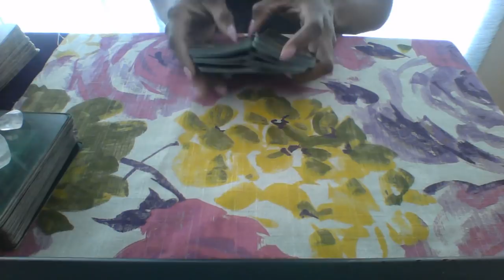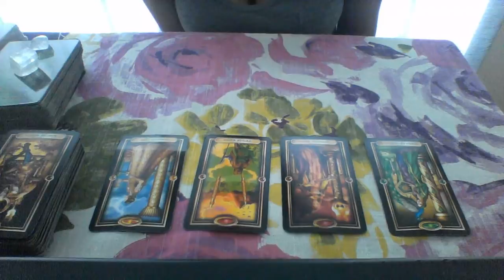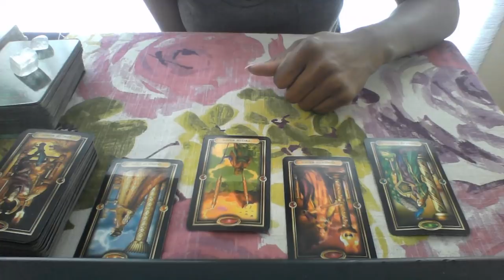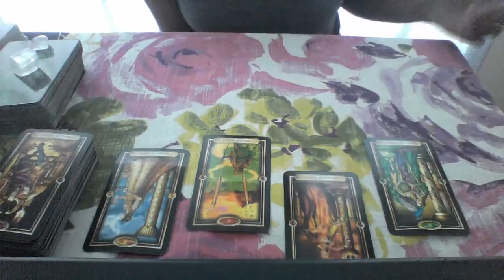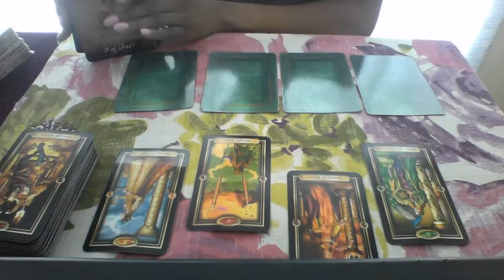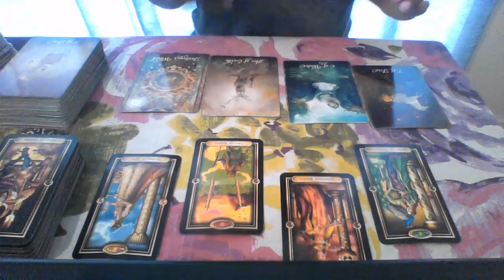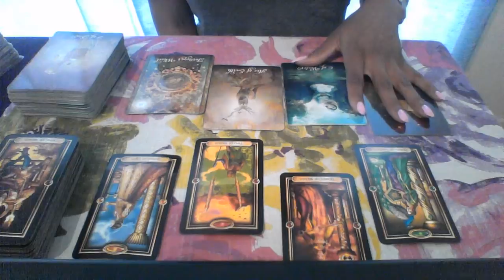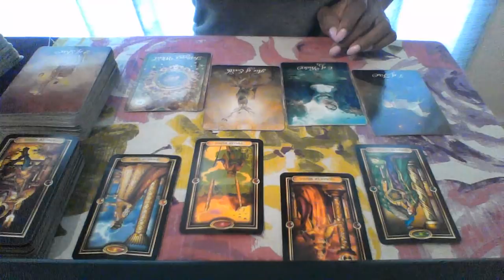LEO LOVE MESSAGES JUL AUG 2018 I'M STAYING THROUGH THE DRAMA